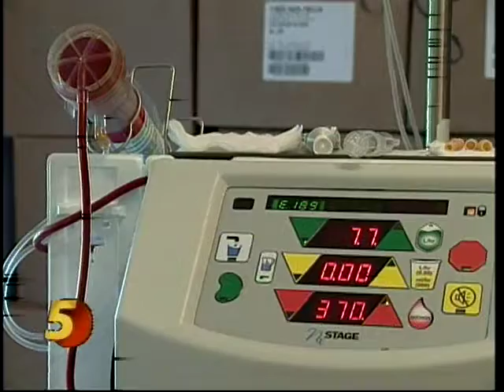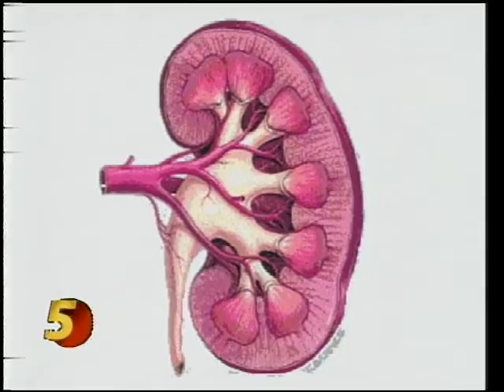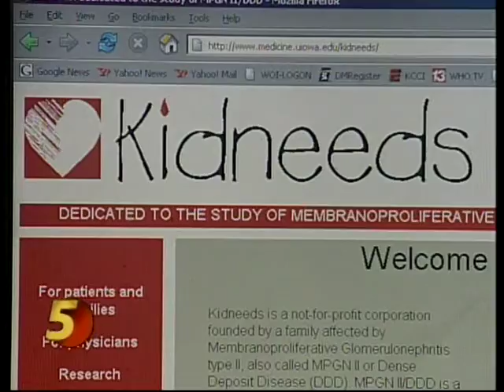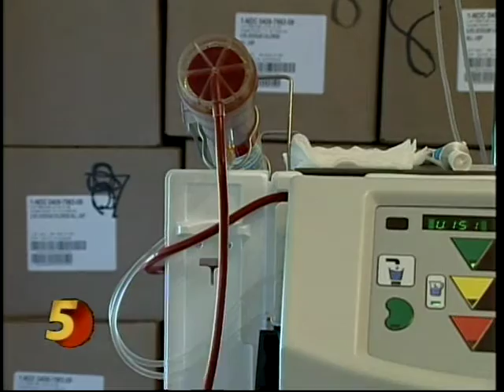DDD Family Story - Sunny Lane Reporting - Jenna Smith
DDD Family Story:  In 1992 life changed forever for the Lanning-Smith family when their 7-year-old daughter, Jenna, was diagnosed with Dense Deposit Disease.  A year later her kidneys failed and she began peritoneal dialysis.  In the summer of 2000, Jenna received a kidney from her father but only two months later the disease recurred.  And things got worse.  Jenna developed a small-bowel obstruction secondary to sclerosing encapsulating peritonitis and required a 12-hour surgery to save her life and remove scar tissue strangulating her intestines.  By early 2002, Jenna was back on dialysis, hemodialysis this time.  Through it all, the Lanning-Smiths remained committed to finding a treatment for DDD and now, 18 years later, they are closing in on that mission.